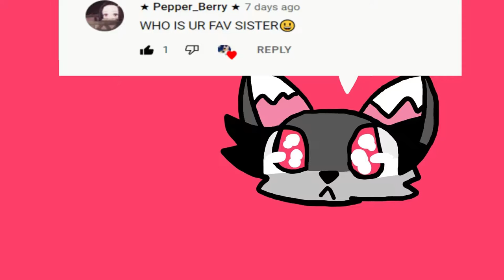Q & A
T H A N K Y O U F O R W A T C H I N G! also, thank you for the questions!